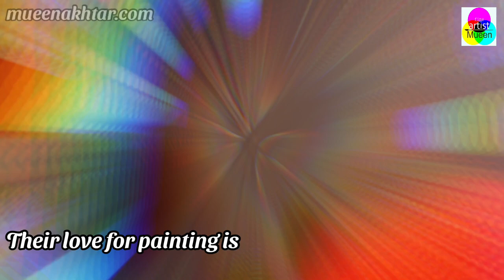Selfie Point Decoration Ideas at school | Butterfly Selfie Point | Simple Photo Booth Ideas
Selfie Point Decoration Ideas at school or butterfly Selfie Point Decoration ideas at school is a video of wall painting of a photo booth.
Selfie Point Decoration Ideas at school is the butterfly Selfie Point Decoration Ideas at school. Learn wall painting of Selfie Point at school.
The video Selfie Point Decoration Ideas at school is a group activity for my students. In this group activity of wall painting, they made a selfie point of butterfly on wall.
so watch Selfie Point Decoration Ideas at school video and enjoy painting on wall.
Tools I used:
BOYA MIC Microphone
Hello Everyone
This is the right place if you are interested in Fine Arts, Visual Art, Art History, Contemporary Artists, Classic arts Modern arts, Art Organizations and Education related videos on youtube.
You can find here videos on various Painting Art techniques like Watercolor, Oil Color, Acrylic color, pencil colors, pestle color, as well
If you are a sketching lover, you will find the full tutorial on how to sketch or how to draw with pencil, sketching, drawing with pencil, and other media like pen art, pen drawing, point pen drawing, and charcoal.
Your suggestion, views, queries, doubts, and questions are most welcomed here in my comments box.
Mueen Akhtar (Artist and Art Educationist)
Fine Artist Mueen
FineArtistMueen